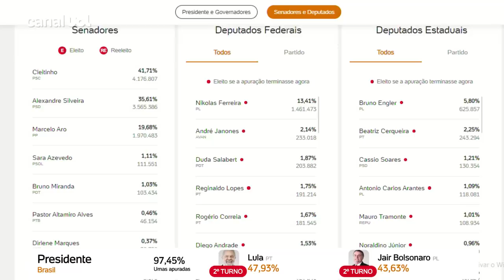Vereador bolsonarista é deputado mais votado do Brasil e da história em MG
O vereador de Belo Horizonte Nikolas Ferreira (PL) foi o recordista de votos para a Câmara dos Deputados no Brasil. O bolsonarista também é o candidato mais bem votado da história de Minas Gerais.